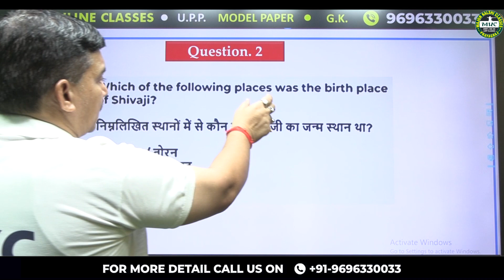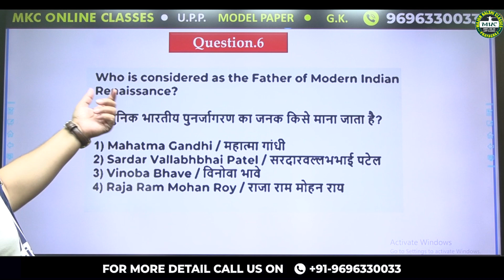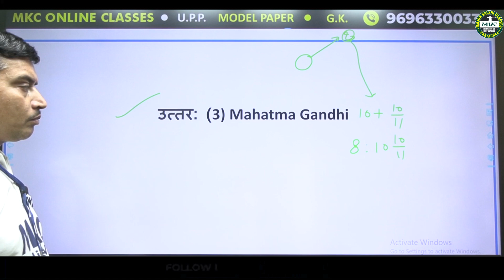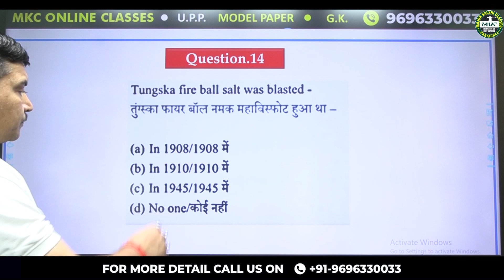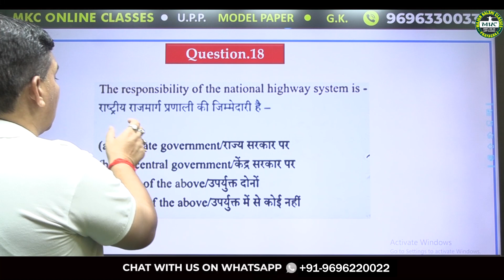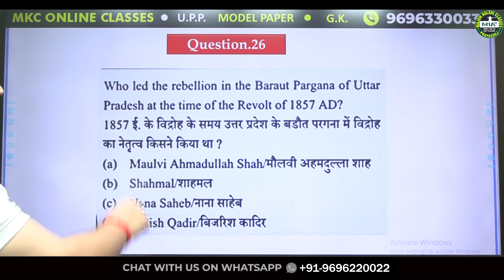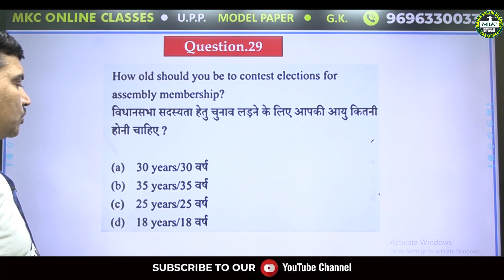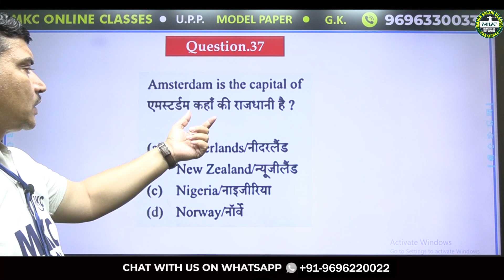UP Police GK Model Paper (Part 10) | UPP GK Classes 2023 | GK Questions for UP Police | J.N Sir -MKC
UP Police GK Model Paper (Part 10) | UPP GK Classes 2023 | GK Questions for UP Police | J.N Sir -MKC uppgk uppolicegkclass mkcclasses 🚓 UP Police Exam General Knowledge Boost - Your Gateway to Success! 🌐Hello, future guardians of law and order! 🌟 Welcome to [ @mkcarmyscgduppclasses ], your go-to source for mastering General Knowledge for the UP Police Exam. In this power-packed session, we're unraveling the essentials that will elevate your performance in the UP Police Exam's GK section.
Register for 👇
Offline Classroom OR Online Classroom Course